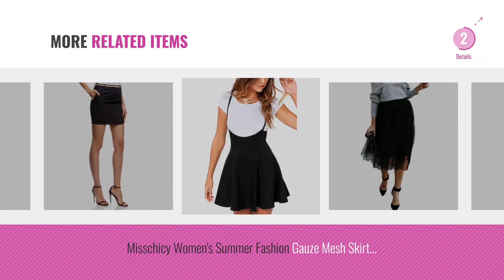Top 10 Casual Skirts [2018]: Urban CoCo Women's Basic Solid Versatile Stretchy Flared Casual Mini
New! 2019 Black Friday / Cyber Monday Women Skirts Deals and Updates.

Black Friday / Cyber Monday Urban CoCo Women's Basic Solid Versatile Stretchy Flared Casual Mini Skater Skirt by Urban CoCo

Black Friday / Cyber Monday Bridesmay Women's Basic High Waist Casual Mini Skirt Stretchy Skirt by Bridesmay

Black Friday / Cyber Monday Omela Women Long Maxi Skirts 3 Layers Tulle Wedding Prom Party Dress by Omela

Black Friday / Cyber Monday AMORETU Womens Summer Mermaid Floral Pattern Stretch High Waist Wiggle Fishtail Maxi Skirt by AMORETU

Black Friday / Cyber Monday oodji Ultra Women's Sporty Jersey Skirt by oodji Ultra

Black Friday / Cyber Monday Aumir Women Casual High Waist Front Slit Belted Swing Pleated Long Maxi Skirt by Aumir

Black Friday / Cyber Monday oodji Ultra Women's Basic Pencil Skirt by oodji Ultra